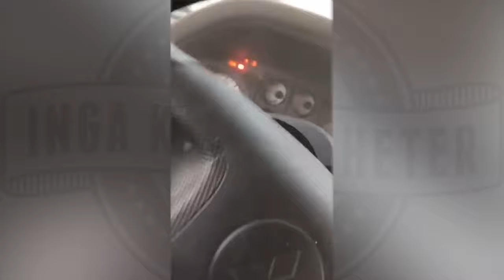En mina sprängde hans bil i Ukraina | Intervju med Brandon Mitchell ukraine_tbic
I detta specialavsnitt träffar vi Brandon Mitchell (@ukraine_tbic ) som har varit i Ukraina och jobbat som sjukvårdare.
Där åkte han bland annat på en mina med sin bil när han skulle hjälpa människor

Hjälp Brandom hjälpa Ukraina:
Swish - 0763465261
Blågula bilen swish - 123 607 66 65